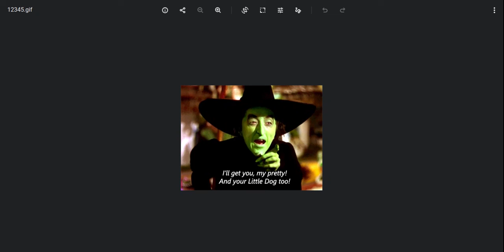Sesame Street (0847) The Wicked Witch Of The West (1976) - (Found)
In June 2022 It Was Found Also Some Clip Was Showing Back In May Or June 2022 But I Made Backups Just In Case It Get's Lost Once Again!